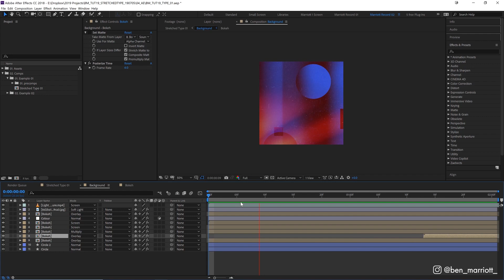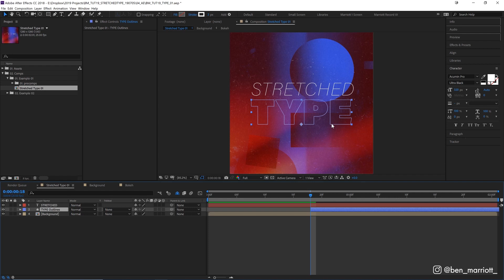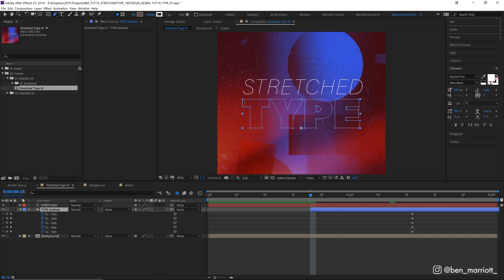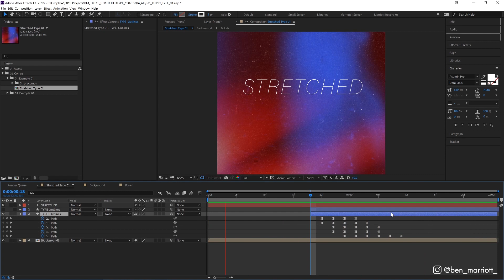Stretched Type In After Effects | Easy Text Animation Tutorial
In this after effects tutorial, I will share my quick and easy tricks to create stretch type animation in Adobe After Effects. This tutorial is suitable for beginners - intermediate users.

I'm uploading new motion design & animation tutorials every Thursday!

►If you used any techniques from this tutorial, please tag me on Instagram @ben_marriott_ so I can see what awesome things you create

ALL THE LINKS:
Some of the below links are AFFILIATE LINKS and by making a purchase via these links I will earn a very small percentage of commission, which means that we could keep making tutorials and showing you all the animation fun and tricks. Some of these links do use cookies. Thank you so much for the lovely support.